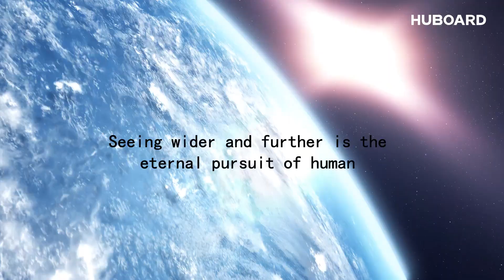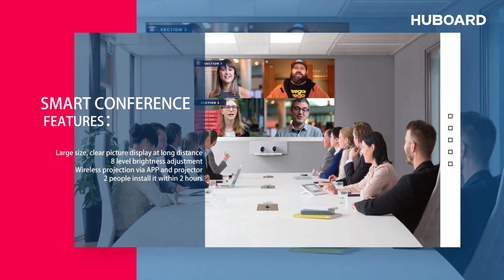CLT HuBoard All-in-one 108'' 135'' 163'' 216''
CLT All-in-one X-Board screen:

1,Plug and play ,2K LED Wall, 4K is customized
2,Intelligent system can support Android control
3,Remote Video Conference + One-Click share projection + Interactive Writing + Multi screen interaction in wireless;
4,A variety of control methods like HDMI ,USB ,Mobile phone and Wifi , mouse, easy to operate